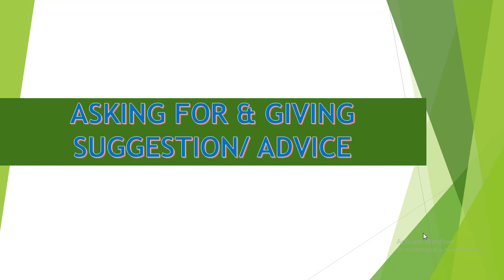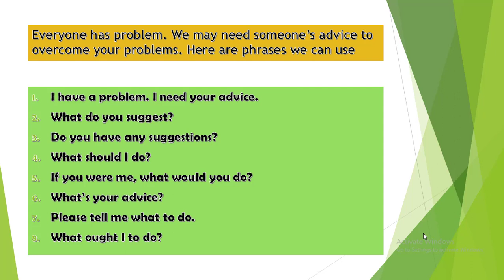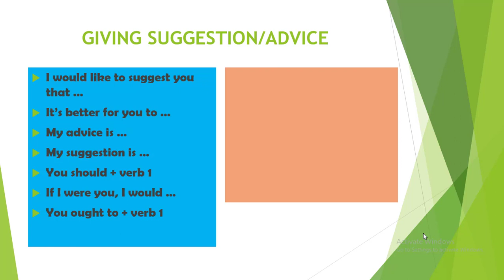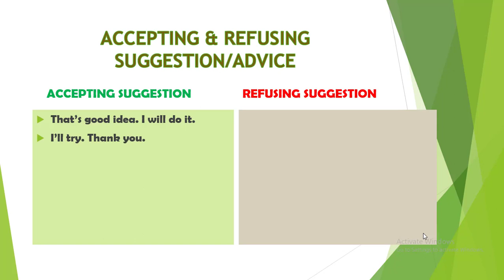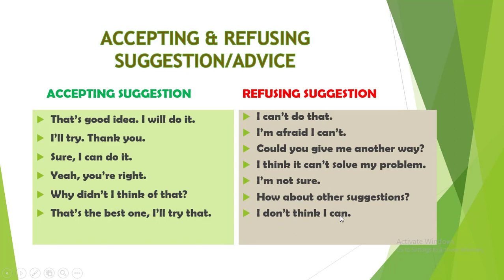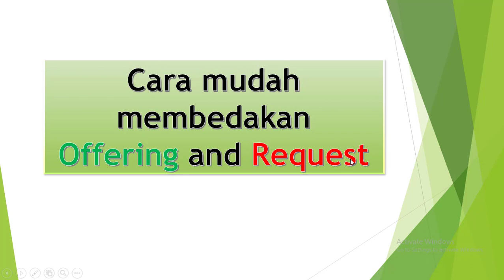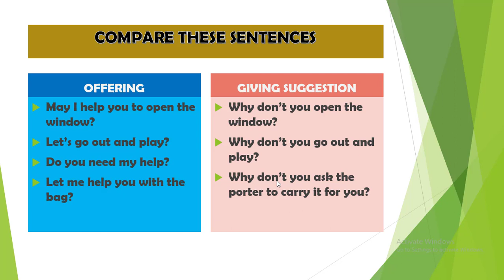ASKING ADVICE AND GIVING SUGGESTION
video ini berisi ungkapan ungkapan yang bisa kita pakai dalam meminta dan memberikan saran pada orang lain.